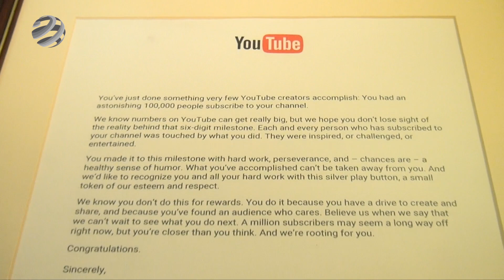Ezüst play gombot kapott a Középsuli hu